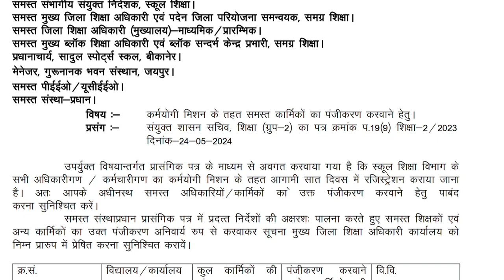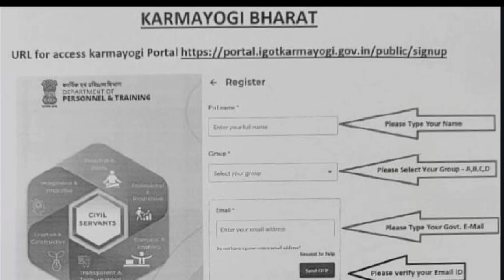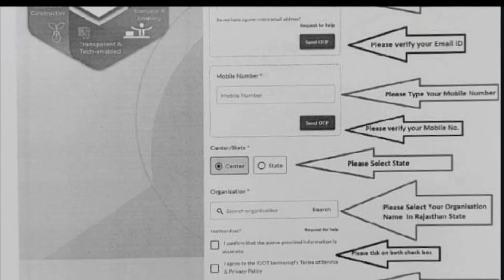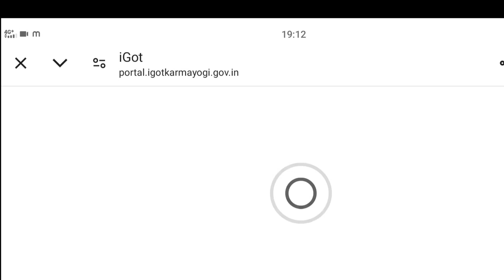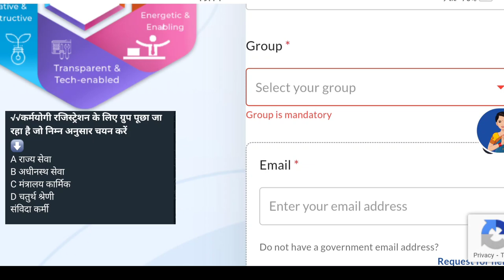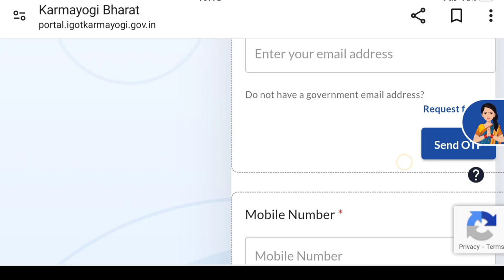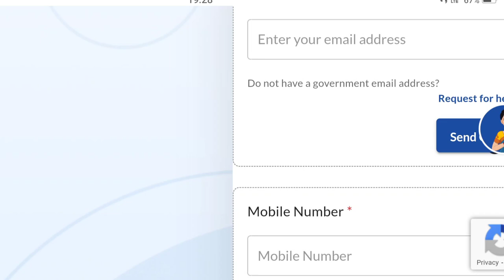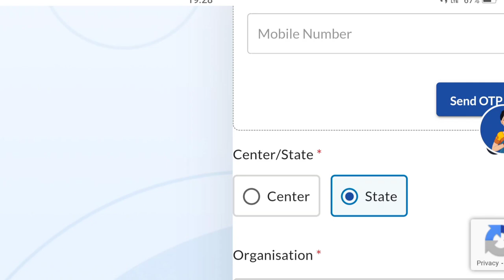How to Register for Karmyogi Mission || कर्मयोगी मिशन साइट पर रजिस्ट्रेशन कैसे करें ।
How to register igot Karmyogi Mission for Rajasthan teachers,
official order of karmyogi Mission for Rajasthan education department,